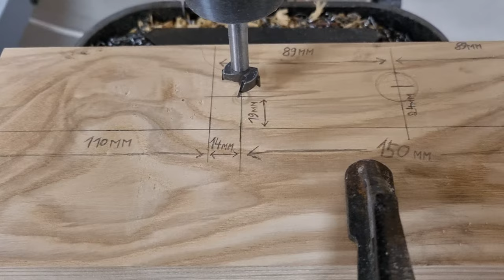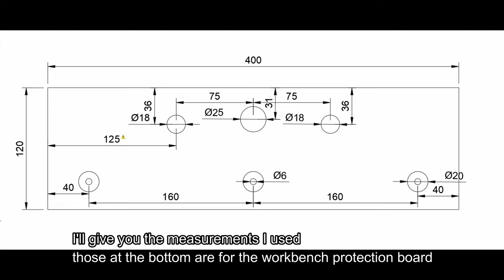how to install a bench clamp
in this video i show you how to install a bench clamp
sorry if my translation is not always right
let me know if I forgot any details, I'm trying to improve my videos